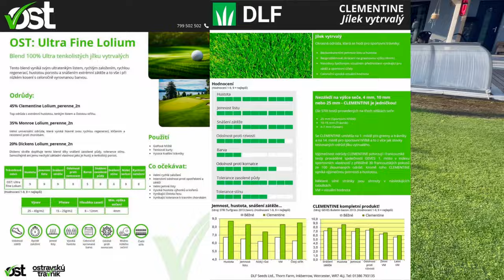Projekt "Anglický trávník" Povede se?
🌱 Projekt Anglický trávník.

V tomto videu vám ukážu, jak se připravuje perfektní (doufám že perfektní:) anglický trávník! Pozval jsem zkušeného trávníkáře, přičemž jsme společně provedli kompletní přípravu. Sledujte celý proces krok za krokem a zjistěte, jak dosáhnout krásného a zdravého trávníku.

Nezapomeňte dát like a odebírat můj kanál pro další tipy a návody na zahradní péči!

❗️ Kamenná prodejna i TOP e-shop se zahradnickými potřebami za super ceny a dopravou zdarma

🔥 Nauč se mou ověřenou metodu a zajisti si přivýdělek díky YouTube odkudkoliv a téměř bez investic!

❗️Nejlepší realitní služby ☎️ 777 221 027